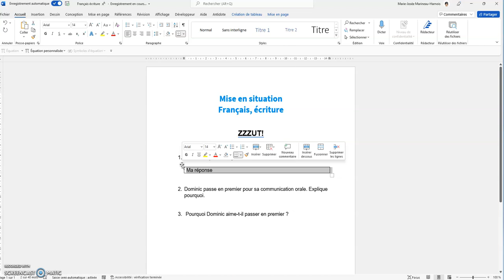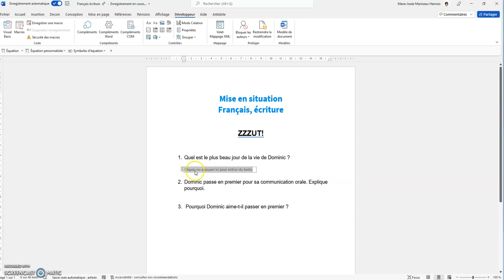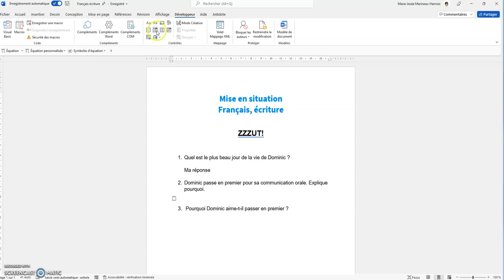Créer un espace de réponse dans Microsoft Word